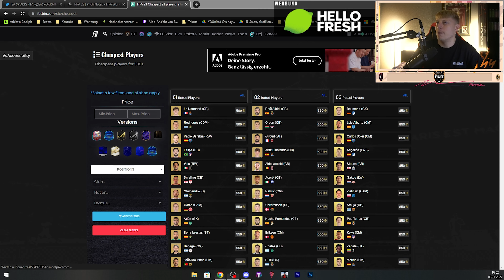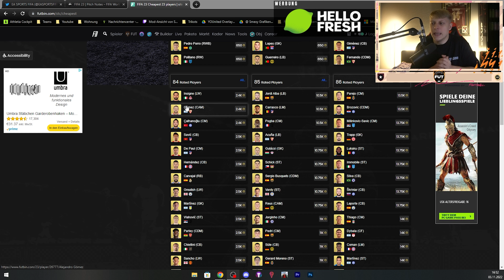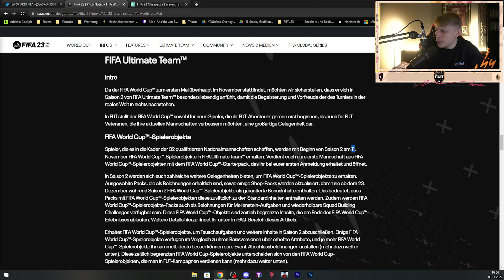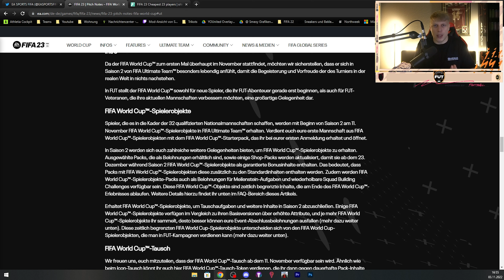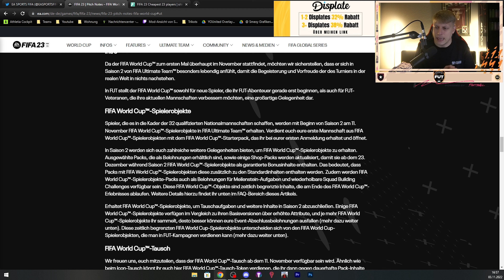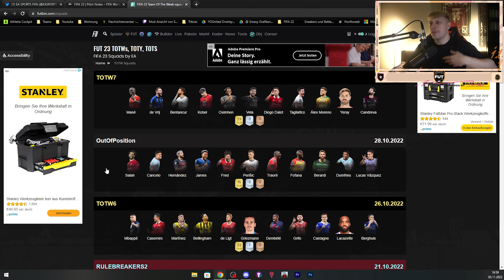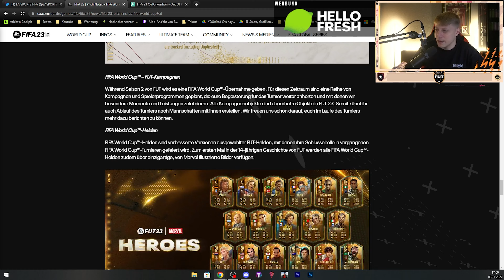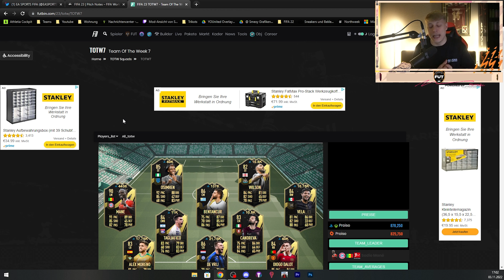WORLD CUP + BLACK FRIDAY MARKTCRASH?! FIFA 23 NOVEMBER VORSCHAU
➞Schaut bei VGO vorbei (3% Code: smexykappa)